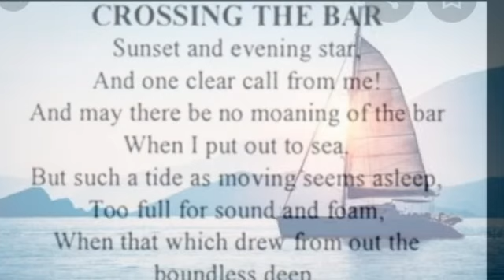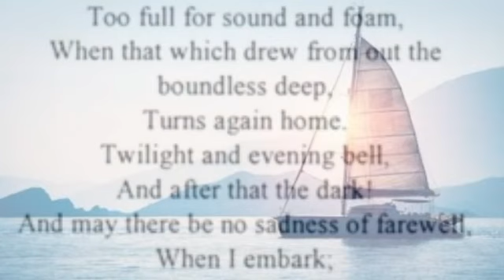CROSSING THE BAR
ISC/ENGLISH LITERATURE